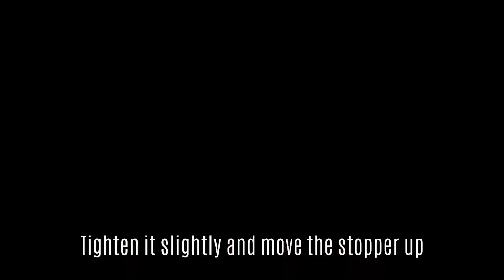3 Ways of putting on a photographic halter on a horse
Check for the best equine photography end editing courses!